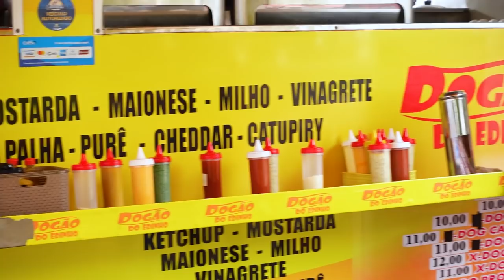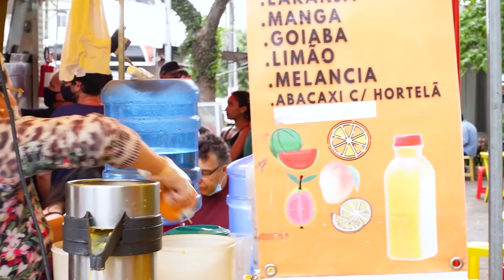ELE SE TORNOU O REI DA PRAÇA SILVIO ROMERO 60MIL UNIDADES VENDIDAS NESSE CARRINHO - DOG DO EDINHO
EM 25 ANOS ELE SE TORNOU O REI DA PRAÇA SILVIO ROMERO, VENDENDO MAIS DE 2MIL UNIDADES DE HOTDOG TODOS OS DIAS CHEGANDO A VENDER MAIS DE 60MIL DOGS NO MES! CONHEÇA O SEGREDO DO DOG DO EDINHO! ▶️ 4 Aulas da Comunidade Perrone
👆 Aulas ao vivo com Foco em Resultado para Delivery e Restaurantes 👆